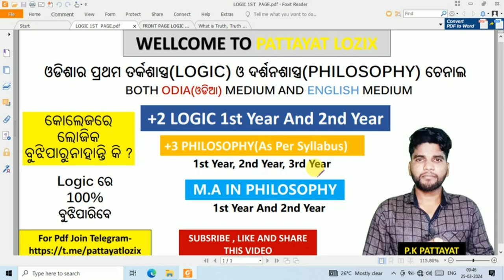What is Truth, Truth as Correspondence and Coherence,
What is Truth, Truth as Correspondence and Coherence, Truth and Belief

Hi I am P.K Pattayat as a Teacher of Logic subject. I will teach/lecture you logic subject with Odia and English medium. Any doubt you can ask me on comments.Here you will get full concept of logic subject.